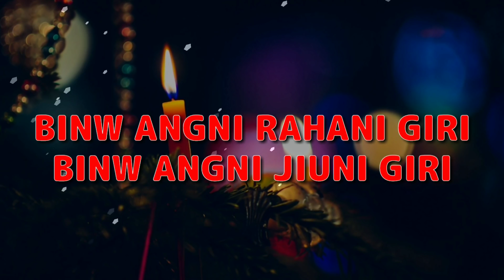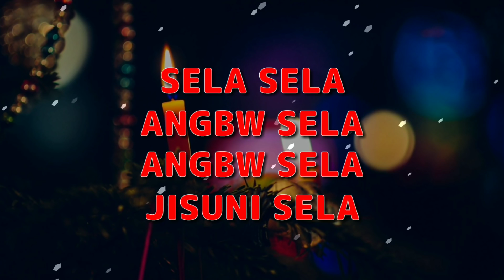Jisuni Sela - Gospel Music | Bodo Gospel Song | Lyrical Video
Presenting a Bodo Gospel Song Lyrical Video "Jisuni Sela" sung by Jesaia Basumatary from the album Jisuni Sela. The title of the song "Jisuni Sela" means "Jesus's Follower".

Presented By SJ Production
Gospel Music Presents
♪ Song Title: Jisuni Sela (Title Song)
♪ Album: Jisuni Sela
♪ Singer: Jesaia Basumatary
♪ Lyrics: Gospel Music